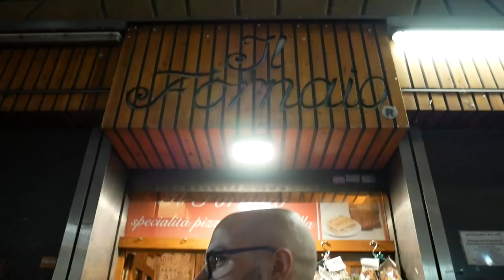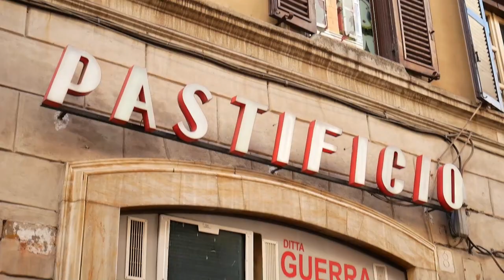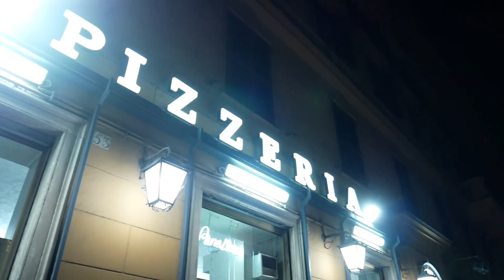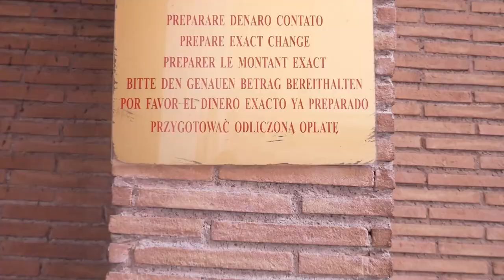Walentynki w Rzymie ❤️🇮🇹 | duuuuużo jedzenia 😋 koronawirus 😱❓ #2019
Relacja z weekendu we Włoszech na chwilę przed tym, jak zrobiło się o nich głośniej. Zobaczcie, jak jemy, pijemy i zwiedzamy ✌

Gastro miejsca:
1:10 Trieste pizza
3:05 Osteria da Fortunata
4:35 Il Fornaio
6:34 Faro
7:29 Pastificio Guerra
10:20 Pizzeria Ai Marmi
11:09 Mizio's Street Food
14:15 Mama Bistrot

muzyka: Badey